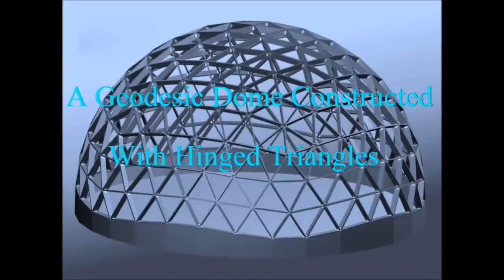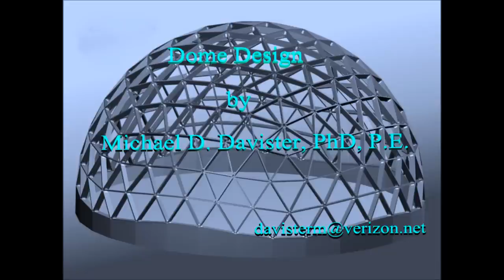A Class I 6-frequency Geodesic Dome Structure Constructed with "Hinged" Triangles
Geodesic dome made with hinged triangles showing details and a floor plan.  The dome is a six frequency dome made with 330 triangles but there are only seven different isosceles triangles in the dome structure.